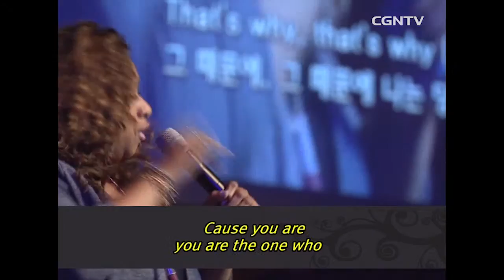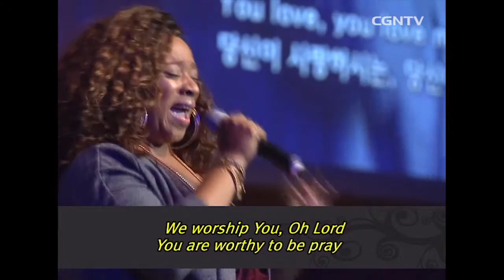[Konser] Flaws @ Mini Concert Shim - 113